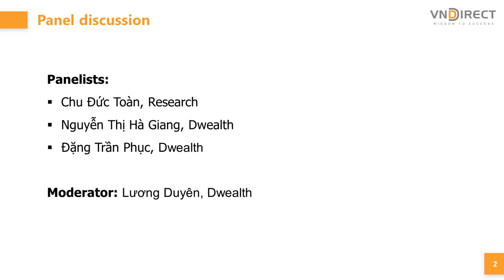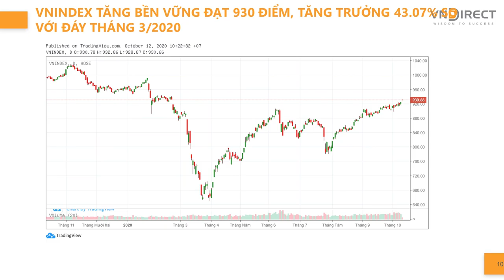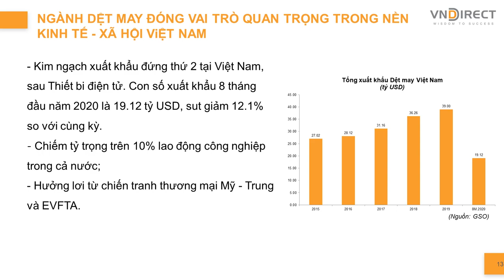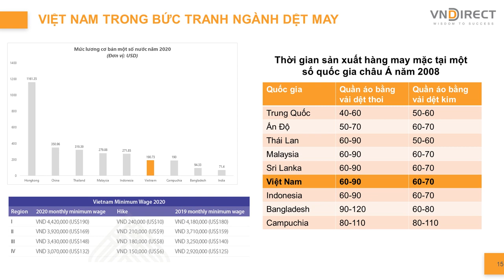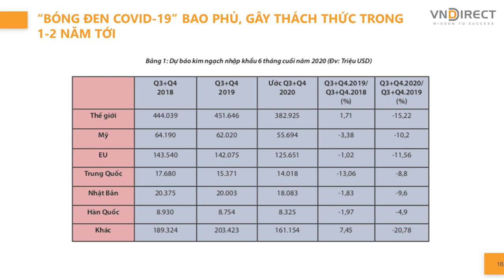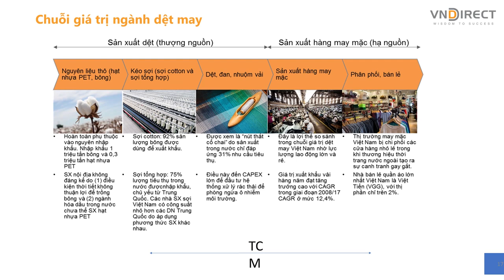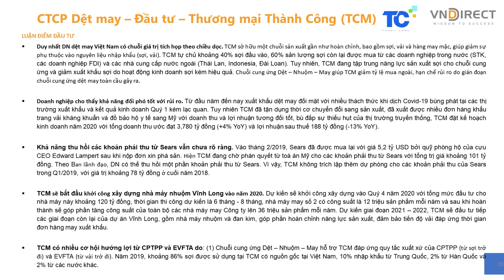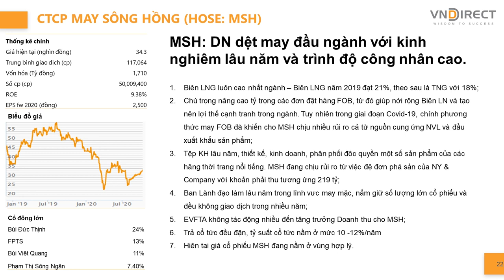DINSIGHTS #26: Tương lai nào chờ đợi cổ phiếu ngành dệt may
DINSIGHTS #26 trở lại với câu chuyện về ngành dệt may – một trong những ngành mũi nhọn của xuất khẩu Việt Nam trong nhiều năm qua.
⭕️ 2020 là một năm ngành dệt may chịu tác động quá lớn từ dịch bệnh. Xuất khẩu dệt may Việt Nam 9 tháng đầu năm 2020 giảm 10% so với cùng kỳ. Đối với các doanh nghiệp dệt may Việt Nam, việc tìm đơn hàng trở thành công việc thường nhật thay vì tập trung sản xuất các đơn hàng lớn như mọi năm. Bộ Công Thương đã có nhiều biện pháp hỗ trợ, tuy nhiên tình hình sản xuất trong phần còn lại của năm 2020 vẫn đang là một dấu hỏi lớn
Mặc dù vậy, vẫn có những tín hiệu tích cực. Hiệp định EVFTA đã mở đường thuận lợi cho hàng loạt thị trường đến với các doanh nghiệp dệt may Việt Nam. Cũng theo ghi nhận Hiệp hội Dệt may Việt Nam, đã có nhiều doanh nghiệp châu Âu đến từ Ý, Anh rót vốn đầu tư khiến cho có sự chuyển dịch đáng kể đến với dệt may Việt Nam.

🎬 Xem ngay DINSIGHTS #26 – Tìm hiểu về kịch bản nào đang chờ đợi ngành dệt may Việt Nam với các chuyên gia đầu tư từ Khối Phân tích và Khối Dịch vụ đầu tư của VNDIRECT.
* Anh Chu Đức Toàn - Khối Phân tích
* Chị Nguyễn Thị Hà Giang - Khối Dịch vụ đầu tư
* Anh Đặng Trần Phục - Khối Dịch vụ đầu tư

🎯 Đừng quên đặt lịch tham gia DINSIGHTS vào Thứ 2 hàng tuần - Livestream lúc 15h00 cùng VNDIRECT nhé!